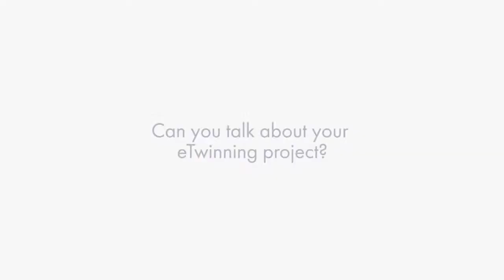eTwinning Plus story: Tetiana Babiychuk School 12, Rivne, Ukraine